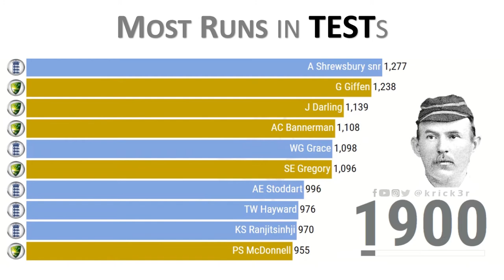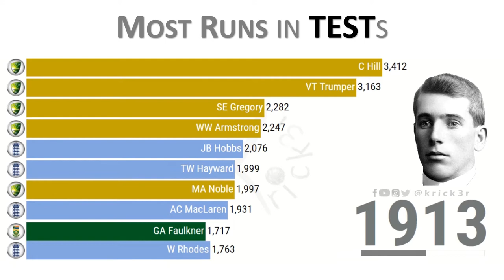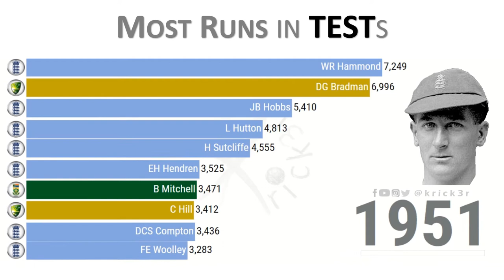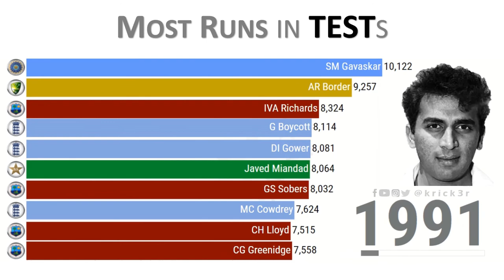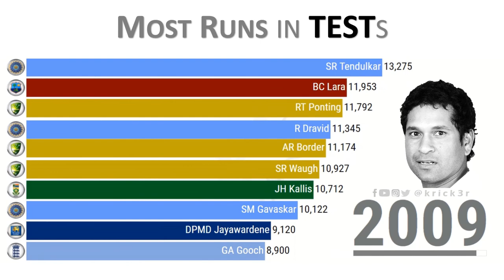Leading TEST Scorers over the years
Who has scored the highest number of runs in TEST Cricket?

Here's a look at all the leading runs scorers who held this record in TEST Cricket since 1877
Charles Bannerman, George Ulyett, Billy Murdoch, Arthur Shrewsbury, Syd Gregory, Archie MacLaren, Clem Hill, Jack Hobbs, Wally Hammond, Colin Cowdrey, Garfield Sobers, Geoffrey Boycott, Sunil Gavaskar, Allan Border, Brian Lara, Sachin Tendulkar

Have a comment? Want to see a specific analysis?